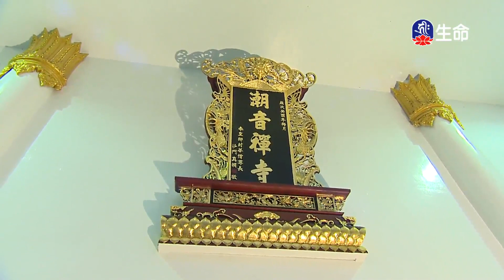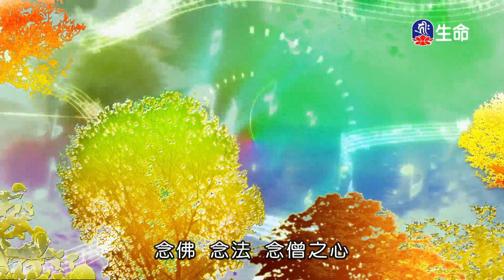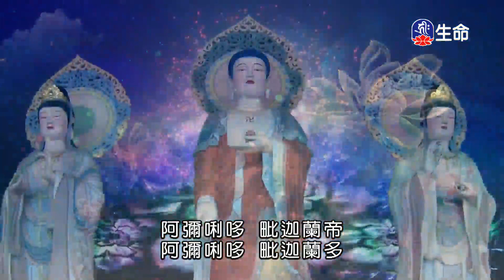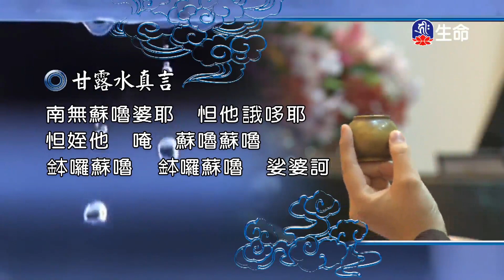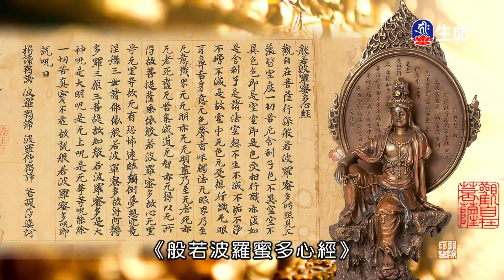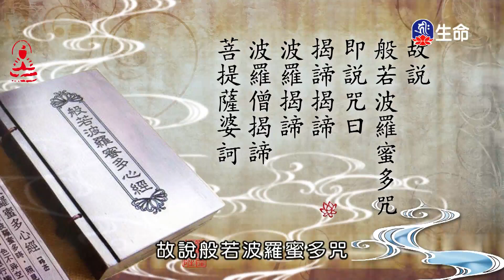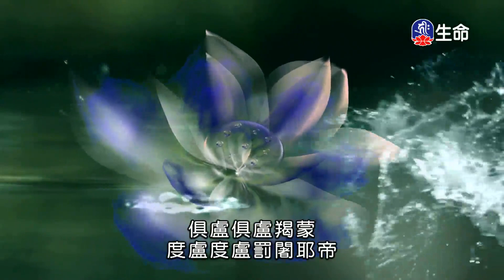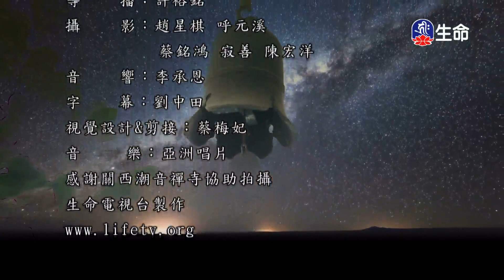潮音寺晚課_晚課_(lifetv_20240111_16：00)